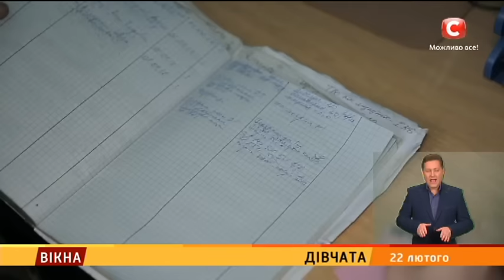Дівчата: 3 випуск - Вікна-новини - 22.02.2017